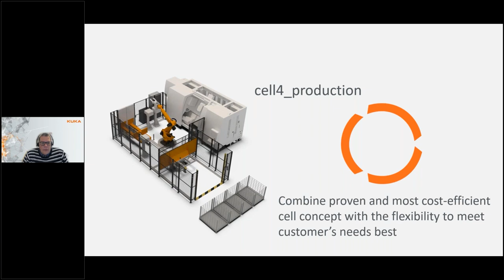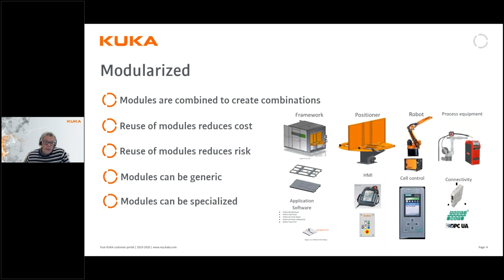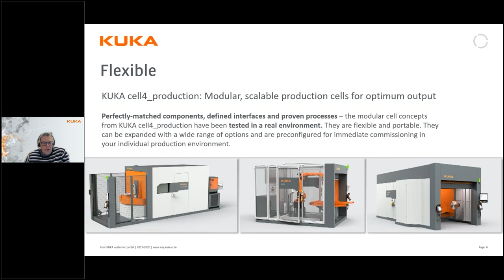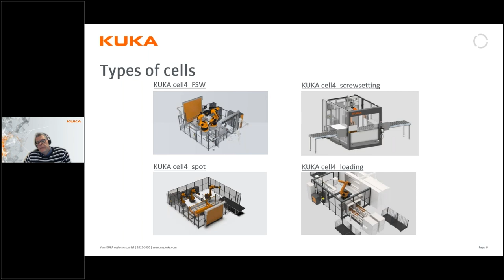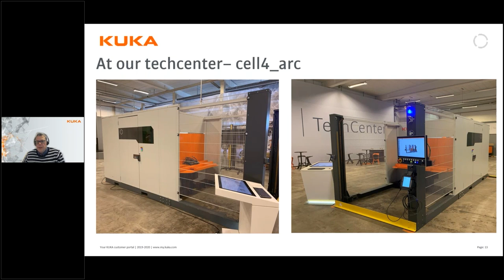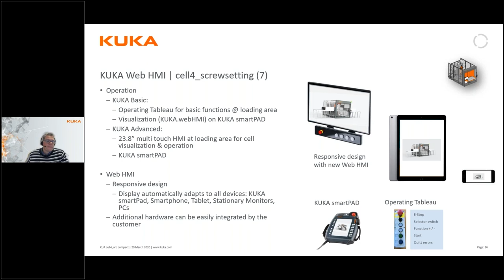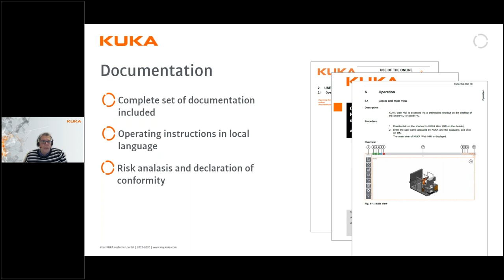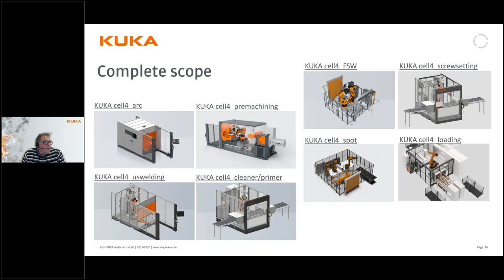KUKA Nordic Webinar cell4_production_ Swe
Complete solutions and customized configurations
KUKA cell4_production cells